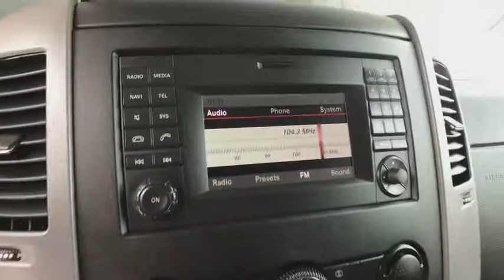2015 Mercedes-Benz 2500 VAN Boulder, Longmont, Broomfield, Louisville, Denver, CO 15596A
Gray Used 2015 Mercedes-Benz 2500 VAN available in Boulder, Colorado at Valley Dodge. Servicing the Longmont, Broomfield, Louisville, Denver, CO area.

Boulder Dodge
2100 30th St

1 OWNER, HIGH ROOF, CREW, TURBO DIESEL, REAR SEAT.